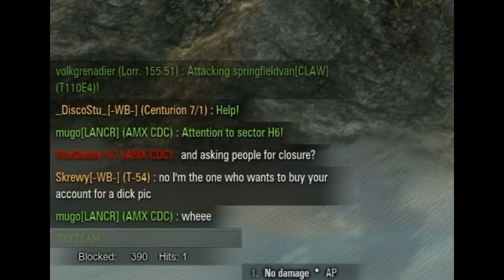Skrewed up Diplomacy...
Skrewy being screwy...